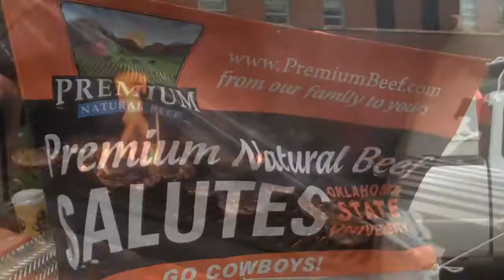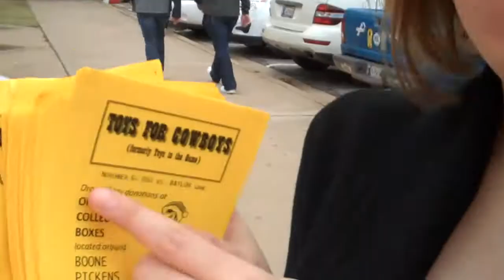Nebraska vs. OSU - 10/23/10